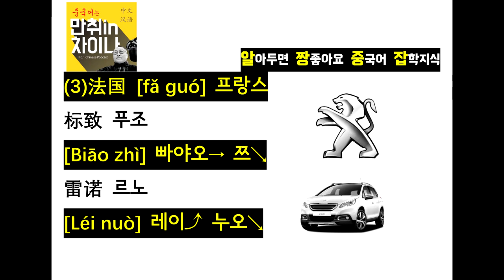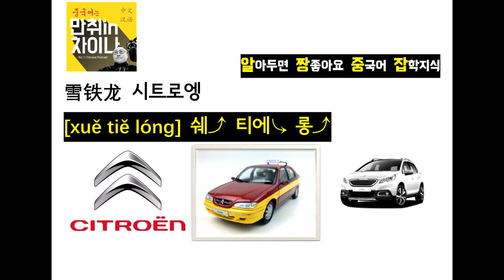★알짱중잡★이탈리아 프랑스 차이름 중국어로 말하기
알아두면 짱좋아요 중국어 잡학지식
외국차이름 중국어로 공부하기